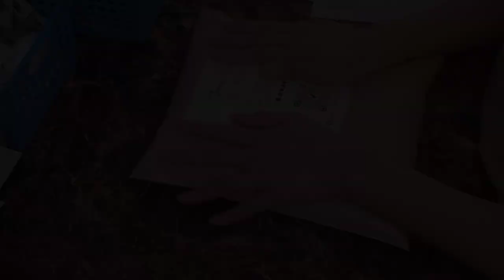STUDIO VLOG #3 | Scrunchie Making Business For Unique Bridesmaid Gifts ||Scrunchie Business Vlogs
Hi guys, I'm back with another video for my scrunchie making business for unique bridesmaid gifts. In this video, I'm showing you my process from making scrunchies, attaching a tag to each scrunchie, all the way to packaging.

Do you know that a scrunchie is perfect as a unique gift for your bridesmaids? Bridesmaids love functional gifts like this one because they can be used for any hairstyle, even after the wedding. It's like a keepsake that they can always keep and use whenever they want.

1. Etsy Shop

I hope you'll enjoy watching this video and will be inspired by it.

We appreciate your time reading our little studio vlog about our small business. :) @rowenasroutine